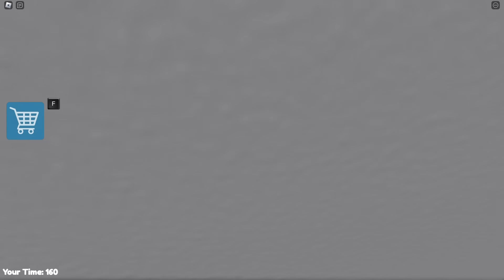SECRET UPDATE | MR PICKLE FALL IN LOVE WITH BRENDA NURSERY? OBBY ROBLOX